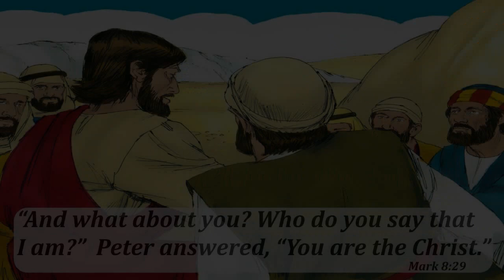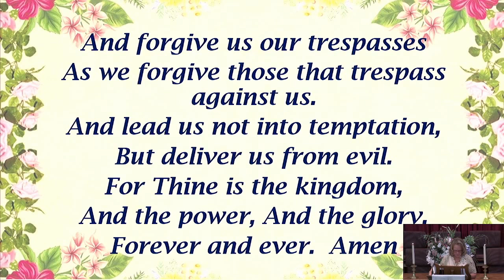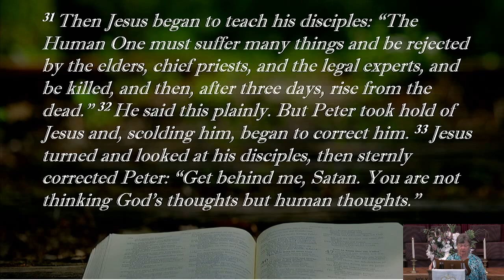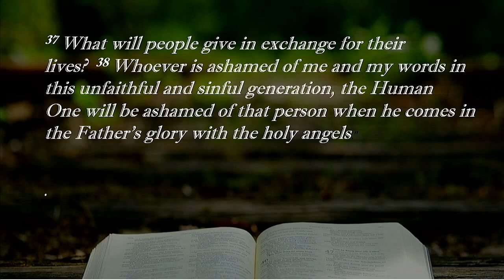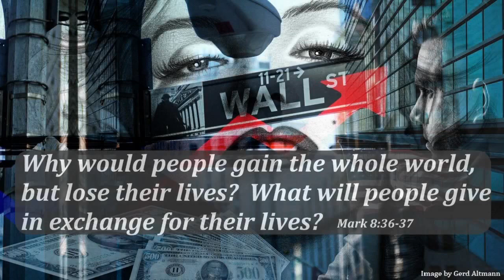2021 09 12 Message & Scripture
Shorter version of Elwood First UMC service on September 12, 2021
containing Prayers, Scripture reading, and Message.